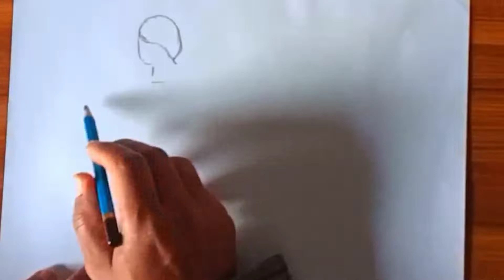বিজয়ের পতাকা _ Victory day drawing _ Bangladesh victory day drawing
বিজয় উল্লাস ড্রয়িং _ Bangladeshi Victory  day drawing ❤️